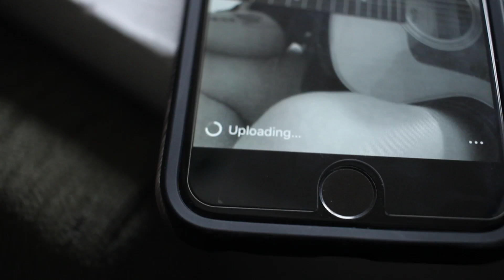I'm a songwriter and I haven't been writing songs